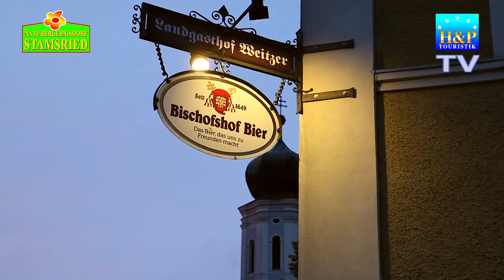H&P Naturerlebnisdorf Stamsried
Stamsried ist ein Marktflecken, der zum Landkreis Cham und zur Tourismusregion "Naturpark Oberer Bayerischer Wald" gehört. Der malerische Ort liegt hoch über dem Regental. Sanfte Waldberge, blühende Wiesen, plätschernde Bäche und stille Weiher umrahmen den abseits vom Verkehrslärm liegenden Wohn- und Erholungsort.